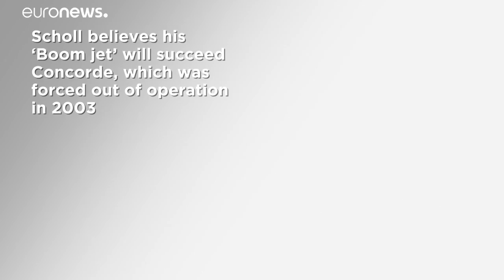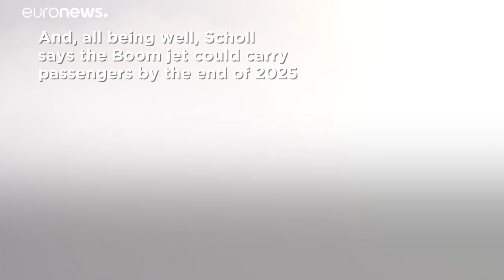Life after Concorde: Bringing back supersonic air travel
Euronews speaks to two aviation industry leaders at the Farnborough International Airshow who are developing supersonic jets that could launch in the next decade.…